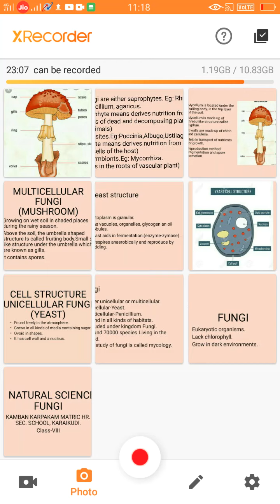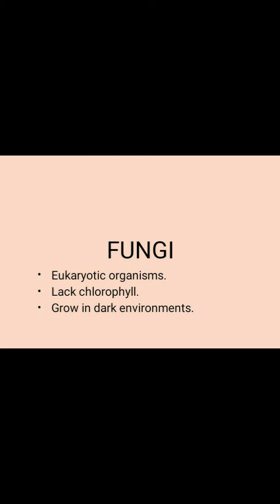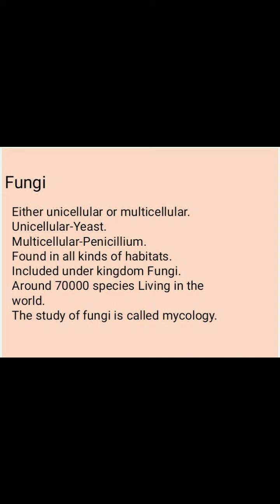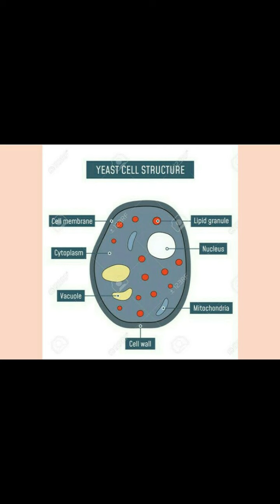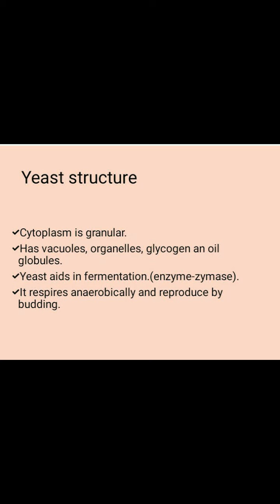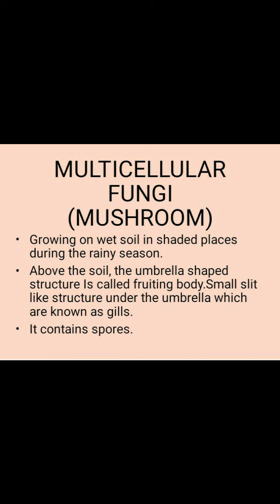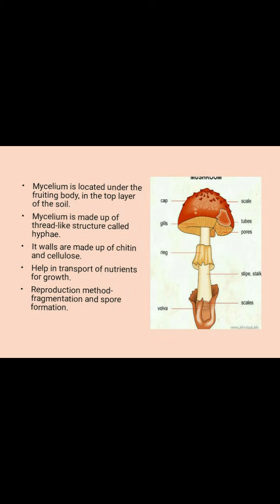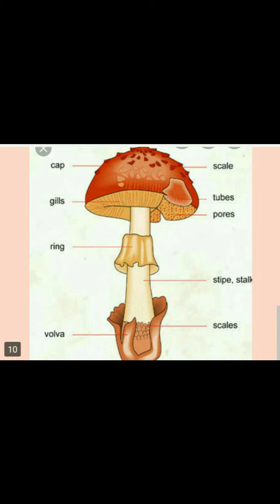Fungi from Class-VIII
About fungi(science)